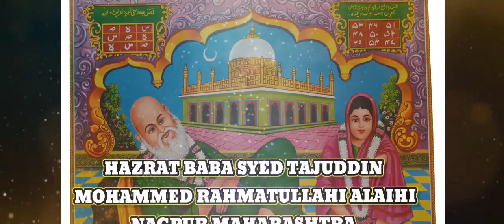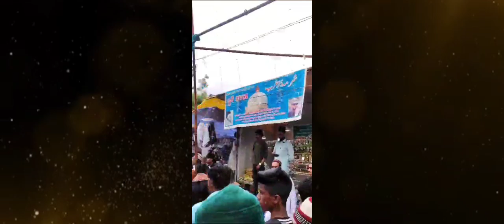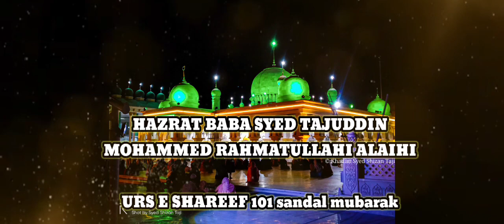chala chala re chala mere taj ka sandal dj|tajuddin baba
tajuddin baba qawwali